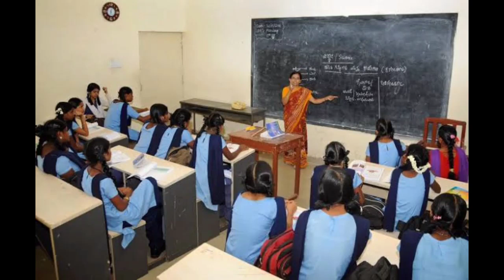Primary TET News Today | Primary TET Case Update Today| Latest Primary TET News|PrimaryCase 2009News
I How to fillup form Primary TET 20141 Primary TET 2021 Notification today Big News!
Primary TET 2014 New Notification Today! Primary TET 2014 Court Case 5th January Judgement news 15th January 2021 judgement news 1 Primary TET 2021 Court Case News today update! Primary TET 2021 Notification Court Case News I UpperPrimary TET Recruitment News 20201 Primary TET 2014 Form Fill up Site Error Problem Fixed I How to fillup form Primary TET 20141 Primary TET 2021 Notification today Big News!
Primary TET 2014 Recruitment News iPrimary TET New Recruitment News 2020. Primary TET 2021 New Notification Primary TET 2014 Verification news today. UpperPrimary latest news today I Upper Primary Latest News Today Upper Primary 2012,15 Verification Datel UpperPrimary Court Case News today IPara Teacher